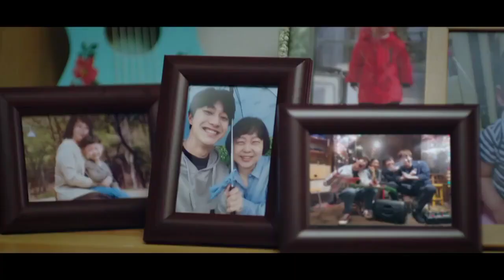Doctor Detective Korean Drama Official Hindi Trailer _ | jin-hie park | lee ki-woo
Doctor Detective story Line:-

Do Joong-Eun (Park Jin-Hee) works as an industrial health doctor. She partners with Doctor Heo Min-Ki (Bong Tae-Gyu) to uncover the truth related to industrial accidents, diseases and other incidents that take place at industrial sites.

Do Joong-Eun seeks out the truth which the TL Group wants to cover up.

k-drama
k-drama hindi dubbed
drama
kdrama
drama drama
dorama#kdrama
kdrama
k-dramas
gay drama
kdrama mix
drama china
best kdrama 2023 kdrama new bl drama best kdramas
korean drama
two web drama,2023 kdramas,thamix drama thai bl drama top 10 kdrama#kdrama koreandrama,kdramaedits,chinese drama
korean dramas romance kdrama korean bl drama
hottest cdrama
comeback kdrama
imported minitv imported minitv international
amazon mini TV,amazon minitv imported
Kdrama 2023,박진희,곽동연
박진희닥터탐정
곽동연닥터탐정,곽동연사고,닥터탐정첫방송,닥터탐정첫방송다시보기,SBS,Korean Drama
Korean Wave
Doctor Detective EP1
netflix kdrama 2023
netflix kdrama hindi dubbed
 netflix kdrama trailer 2023
kbs world drama eng sub
kbs world
 kbs world tv
kbs entertainment
netflix kdrama 2023
netflix series 2023
netflix series trailer
netflix series hindi
netflix series to watch 2023
upcoming korean drama 2023
upcoming korean drama in hindi dubbed on mx player
upcoming korean drama in hindi
chinese drama eng sub
chinese drama eng sub 2023

Drama link Handi dubbed:-

Snake video:  This vlogger makes great videos! Come watch!